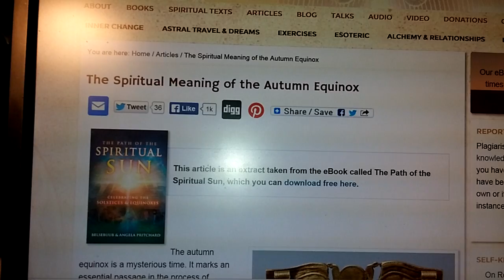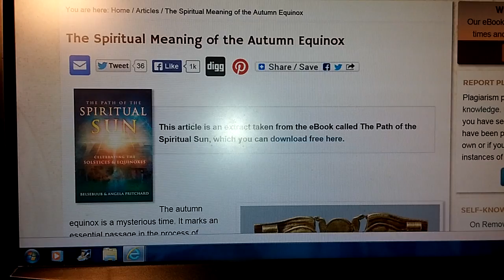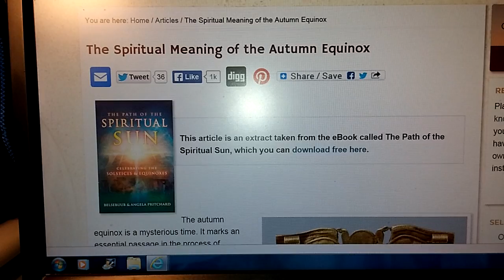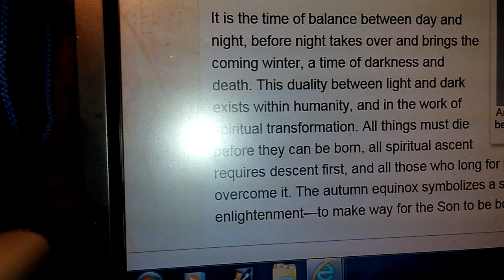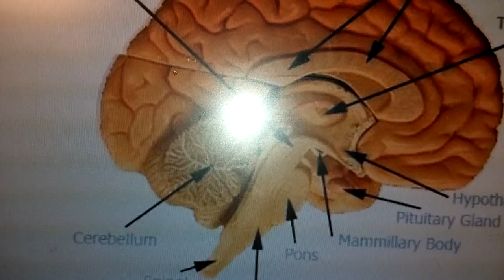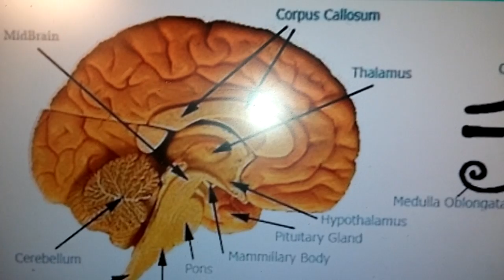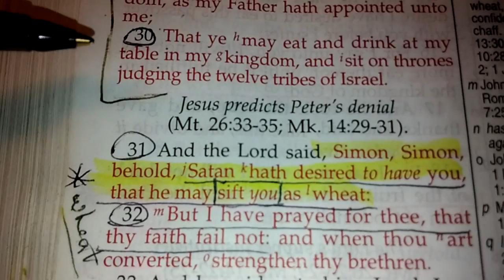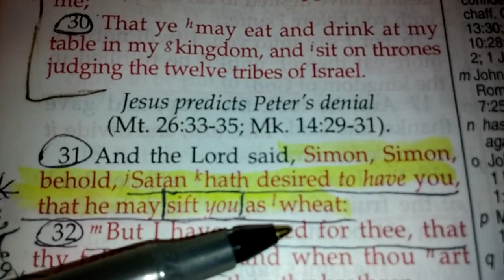27) The Eye - DisCern - ConCern